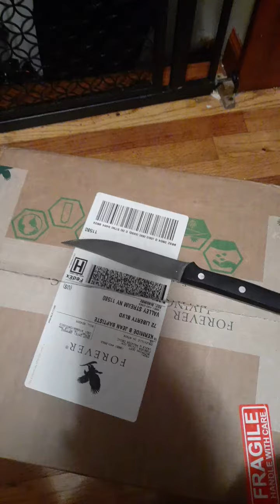Aloe Vera it is. My package is here...